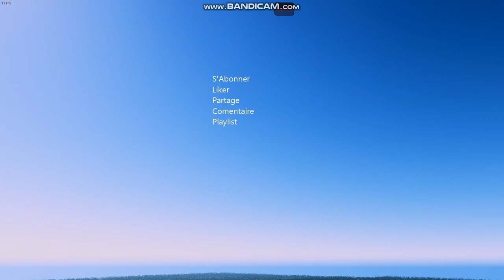Cities Skylines : Paris Ep 53, Lycée Pierre-Gilles de Gennes - ENCPB